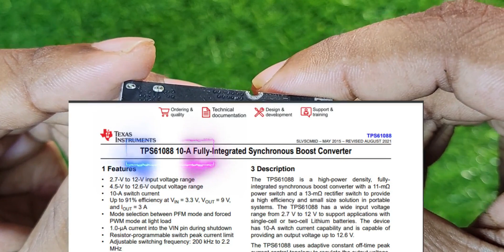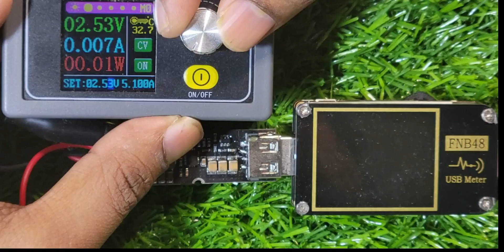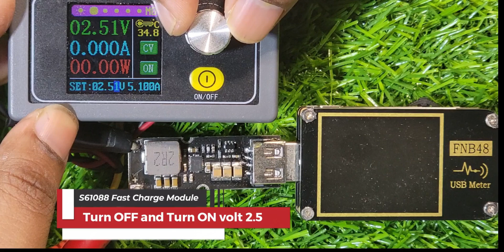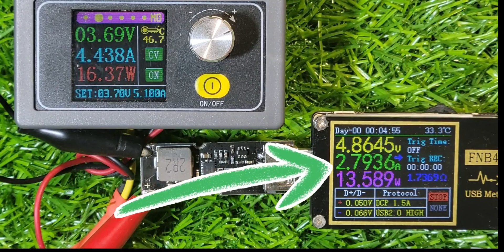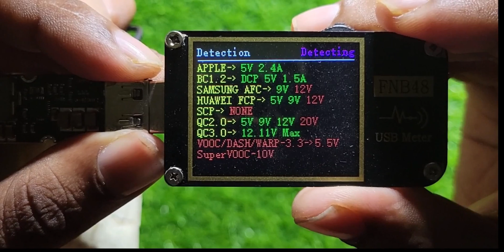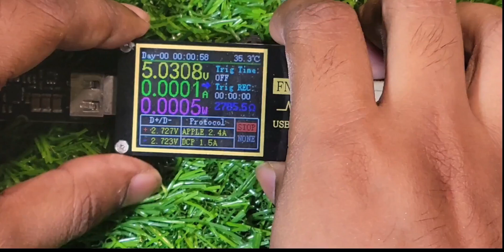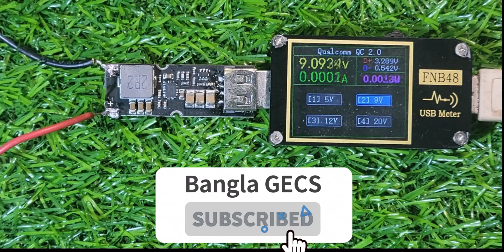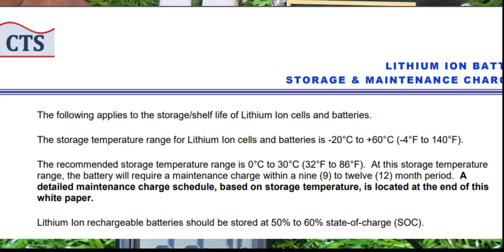3.7 ভোল্টের ছোট কিন্তু শক্তিশালী ফাস্ট চার্জিং মডিউল। TPS61088 Fast Charging Module In-Depth Review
3.7 ভোল্টের ছোট কিন্তু শক্তিশালী ফাস্ট চার্জিং মডিউল। TPS61088A Fast Charging Module Full Review Bangla

TPS61088A আইসির এই ছোট্ট মডিউল দিয়ে আপনি আপনার মোবাইলকে ফাস্ট চার্জ করতে পারবেন। এটা দিয়ে ছোট বড় পাওয়ার
ব্যাংক বানানো সম্ভব। ইনপুটে ২.৫ ভোল্ট থেকে ৪.২ ভোল্ট পর্যন্ত দিয়ে আউটপুটে ৫, ৯, ১২ ভোল্ট নেওয়া সম্ভব। নিজে একটি পাওয়ার
ব্যাংক বানিয়ে বহন করার জন্য এই মডিউলটি হতে পারে আদর্শ।

Timeline:
0:00 Detailed Summary
1:16 Datasheet Analysis
1:35 Caution!
2:04 Intro
2:12 Turn on/off Voltage
3:30 5V Maximum Load Test
4:31 Power supply Limitation
4:45 Suggested for Normal Charge?
4:59 Protocol Tested!
6:00 9V Load Test
7:14 12V Load Test
7:29 Heating Issue & Recommendation
8:11 Availibility Issue

About Bangla GECS

how to make fast charging power bank at home